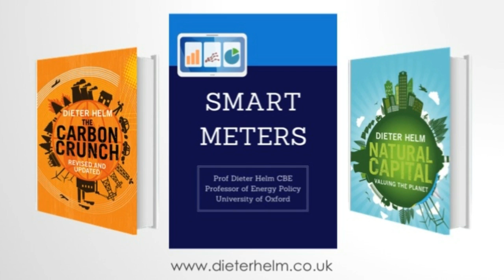Prof. Dieter Helm CBE on Why Smart Meters Matter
Professor Helm explores the role of smart meters as part of Britain’s future energy system and the potential environmental benefits of the rollout.